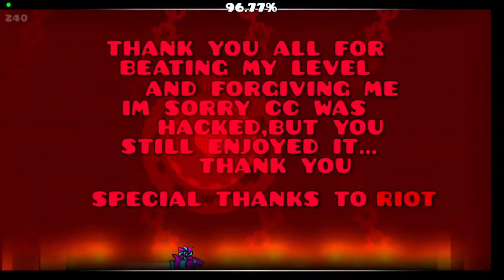(Extreme Demon) Cataclysm by Ggb0y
Attempts: 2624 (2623 more than it should have been)
Chokepoint(s): 64% ship
Enjoyment: 3/10 this level is garbage dont play it
Worst deaths: 65 66 72